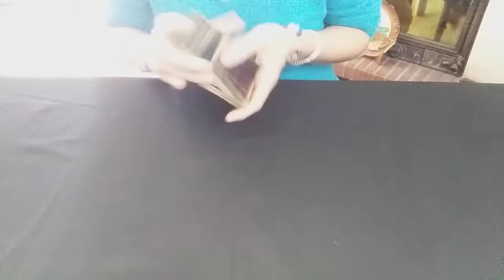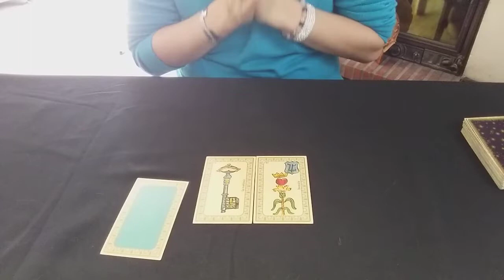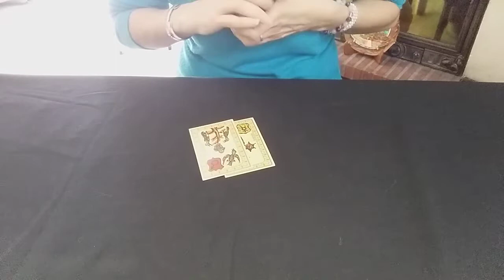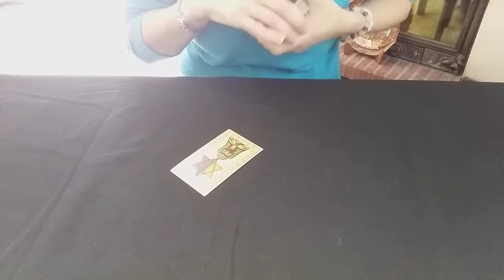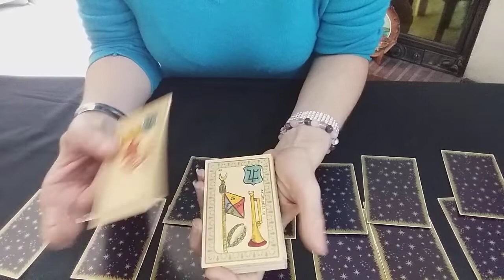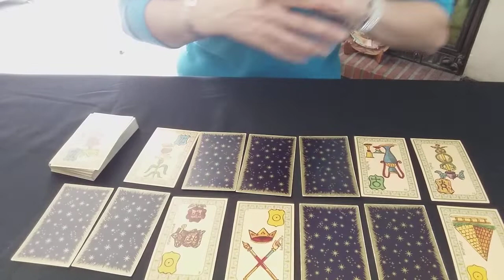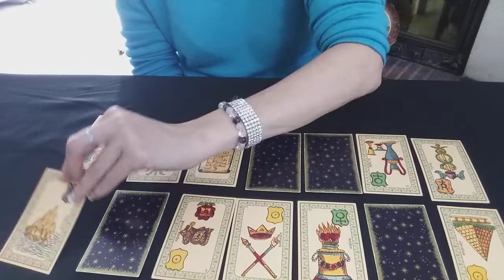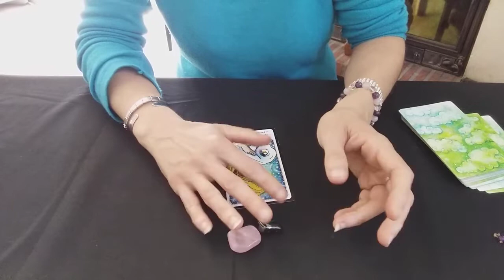VE 16 JUILLET 2021